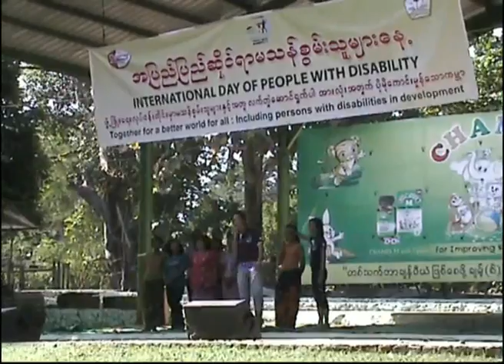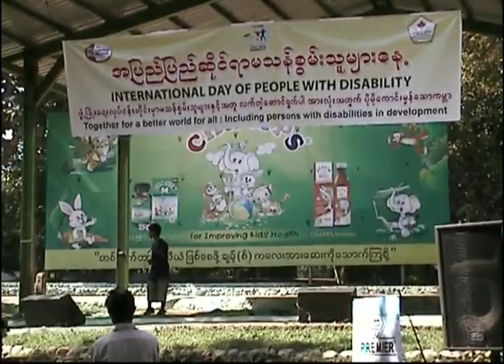International Day of Persons with Disability held in Yangon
၁၇ ႀကိမ္ေျမာက္ အျပည္ျပည္ဆုိင္ရာ မသန္စြမ္းသူမ်ားေန႔ အထိမ္းအမွတ္ပြဲကုိ ရန္ကုန္ၿမိဳ႕ တိရစာၦန္ ဥယ်ာဥ္မွာ ဒီဇင္ဘာလ ၃ ရက္ေန႔က က်င္းပျပဳလုပ္ေနတာျဖစ္ပါတယ္။
ဒီပြဲကုိ (TLMI Myanmar ) လုိ႔ေခၚတဲ့ The Leprosy Mission International Myanmar က ဦးစီးက်င္းပခဲ့တာျဖစ္ျပီး မနက္ ၉ နာရီကေန ညေန ၃ နာရီထိ က်င္းပခဲ့တာပါ။
ဒီပြဲမွာ မသန္စြမ္းသူမ်ားအေၾကာင္းနဲ႔ ပတ္သက္တဲ့ ပေဟဠိဥာဏ္စမ္းပြဲကုိ ျပဳလုပ္ခဲ့ၾကသလုိ မသန္စြမ္းသူေတြျပဳလုပ္ထားတဲ့ လူမႈအသုံးပစၥည္းေတြကုိလည္း ရံပုံေငြအျဖစ္ (TLMI Myanmar) ကေရာင္းခ်ခဲ့ပါတယ္။
မသန္စြမ္းေတြ အပါအ၀င္ လူဦးေရ ၃၀၀ ေလာက္ လာေရာက္ခဲ့ၾကတဲ့ ဒီပြဲမွာ ေရႊျပည္သာလင္းေရာင္ျခည္ အဖြဲ႔ကလည္း အဆုိအကေတြနဲ႔ေဖ်ာ္ေျဖသြားခဲ့တယ္လုိ႔သိရပါတယ္။
ဒီပြဲကုိ ဦးဆာင္က်င္းပေပးတဲ့ TLMI Myanmar အေနနဲ႔ လည္း ရပ္ရြာအေျချပဳျပန္လည္ထူေထာင္ေရးဆုိတဲ့ မသန္စြမ္းသူေတြနဲ႔ပတ္သက္တဲ့ ဖြံ႕ၿဖိဳးေရးလုပ္ငန္းေတြကုိ ထပ္မံလုပ္ေဆာင္ေပးသြားမယ္လုိ႔ဆိုပါတယ္။
အျပည္ျပည္ဆုိင္ရာ မသန္စြမ္းသူမ်ားေန႔ အထိမ္းအမွတ္ပြဲကုိ ျမန္မာႏုိင္ငံမွာ ၁၉၉၄ ခုႏွစ္မွာ စတင္ျပီးက်င္းပျပဳလုပ္ခဲ့တာျဖစ္ပါတယ္။
တဆက္ထဲမွာပဲ အျပည္ျပည္ဆုိင္ရာ မသန္စြမ္းသူမ်ားေန႔အထိမ္းအမွတ္ပြဲကုိ ေနျပည္ေတာ္ ဇမၺဴသီရိၿမိဳ႕မွာရွိတဲ့ MICC ခန္းမမွာလည္း လူမႈ၀န္ထမ္း ဦးစီးဌာနက ဦးစီးက်င္းပျပဳလုပ္ခဲ့ၾကပါတယ္။
ျမန္မာႏုိင္ငံမွာရွိတဲ့ လူဦးေရရဲ႕ ၁ ဒသမ ၃ သန္းဟာ မသန္စြမ္းသူမ်ားျဖစ္ၾကျပီး အဲဒီထဲကမွွ ၇ဝ ရာခိုင္ႏႈန္းဟာ လႈပ္ရွားသြားလာမႈ ခက္ခဲသူေတြျဖစ္ၾကသလုိ က်န္တဲ့ ၃ဝ ရာခိုင္ႏႈန္းဟာ အသိညဏ္ခံစားမႈ မသန္စြမ္းသူမ်ား ျဖစ္ေၾကာင္း ျမန္မာႏုိင္ငံ လူမႈဝန္ထမ္းဦးစီးဌာန စစ္တမ္းမ်ားအရ သိရပါတယ္ခင္ဗ်ာ။